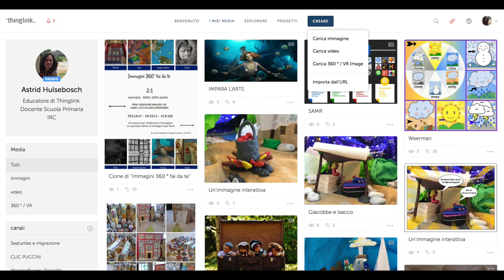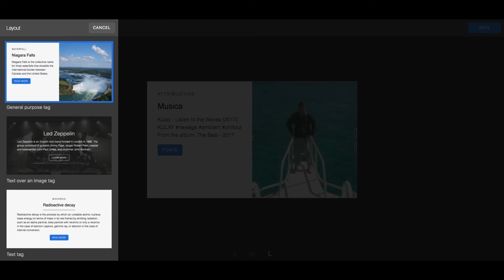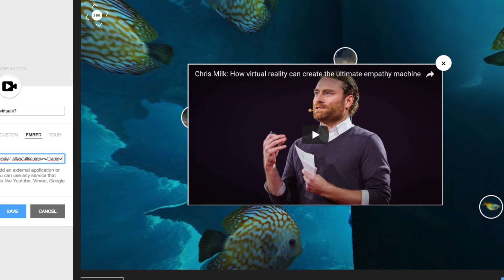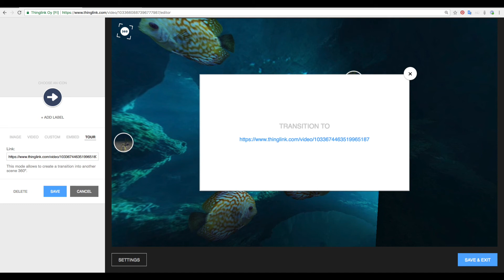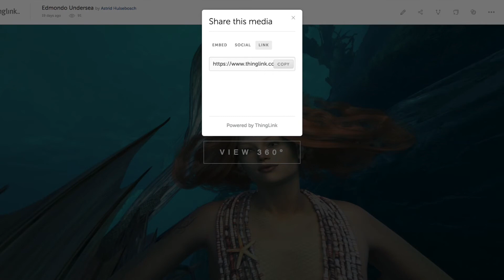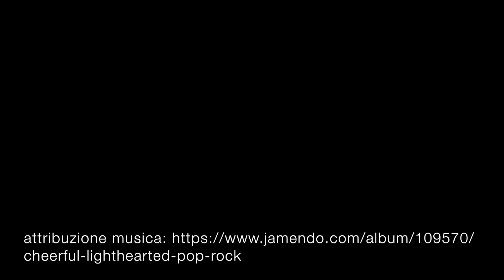Come creare una realtà virtuale con Thinglink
Tutorial Thinglink